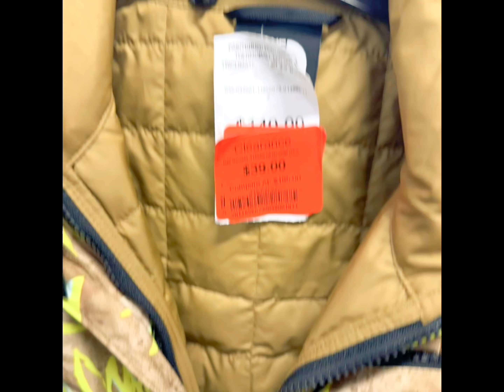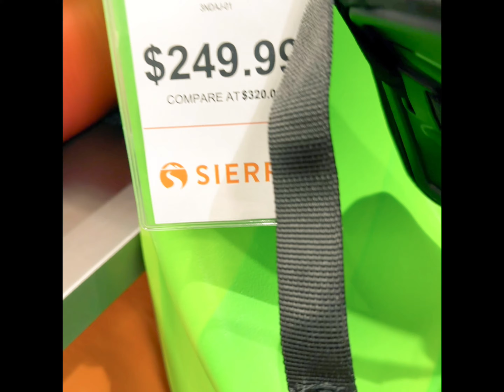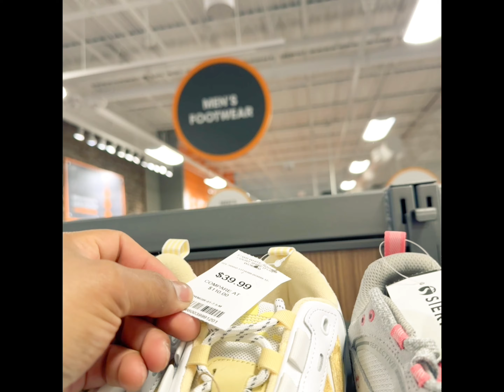Shopping on Sierra